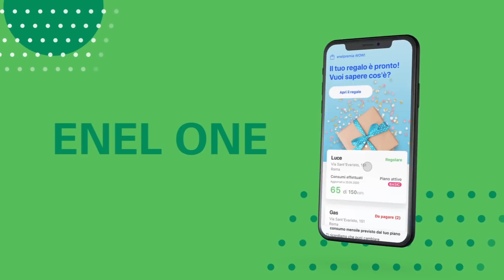OOOPS | Calm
Se sei stufo di calcoli complessi, non ti serve CALM!
Con EnelOne hai l’energia in abbonamento e un bonus di 120€ se passi a Enel Energia.